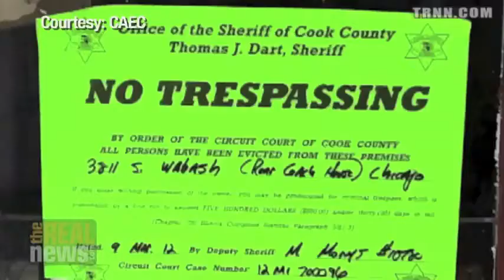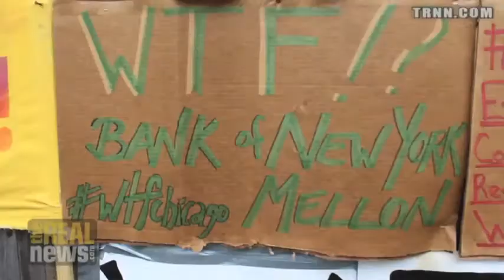Aktivisten stoppen Zwangsräumungen in Chicago - TRNN 28.3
Deutsche Synchronisation von TheRealNewsNetwork
Chicago Activists Stop Forclosure

ANTIKRIEG.TV Deutschsprachige Medienbeiträge sowie ins Deutsche übersetzte, ausgewählte Beiträge z.B. von Democracy Now (USA), Russia Today, Telesur (Lateinamerika) u.a.

sychronisiert im
Coop Anti-Kriegs Cafe Berlin